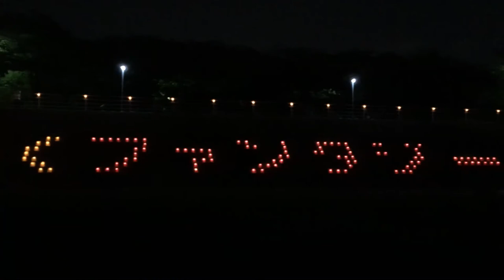摂津市 ろうそくファンタジー(生涯学習フェスティバル)2017